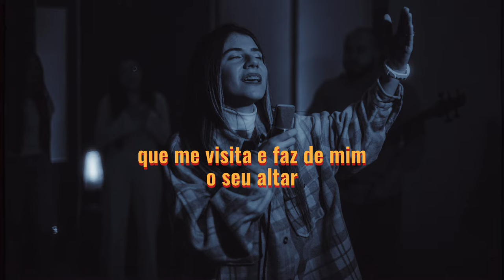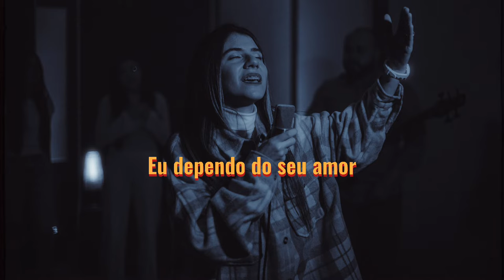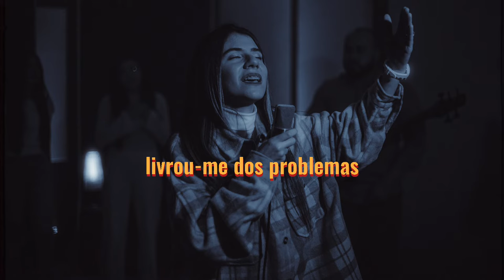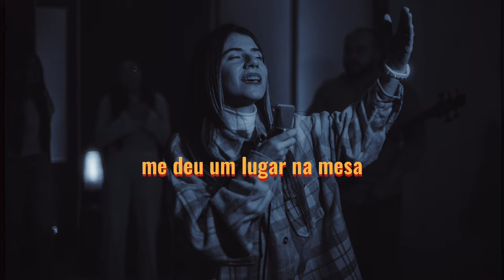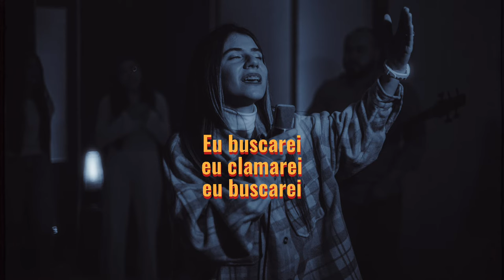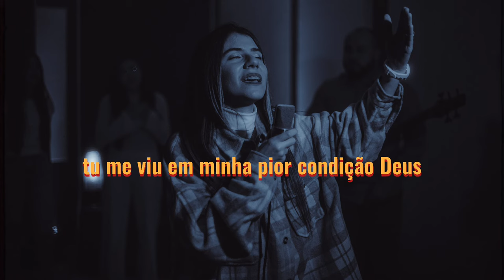(Playback com letra) Lindo Momento - Gabriela Rodrigues | Hermoso Momento - Kairo Worship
Algumas semanas atrás fui tocada através dessa canção do grupo @kairoworship  e Deus falou muito comigo e me fez recordar muitas situações que vivi somente eu e Deus,  que essa mensagem fale ao seu coração, assim como falou comigo 🔥✝️

▷ LETRA
► Lindo Momento (Hermoso Momento)
Compositor: Enmanuel Encarnación

Que lindo é cada momento,
que me visita e faz de mim o seu altar.
Quero que me leve mais profundo,
pegue minha mão e não solte nunca mais.

Leva-me ao lugar,
onde só você e eu desfrutamos o momento.
Te amo meu papai,
eu dependo do seu amor
e sem você não sei viver.

Você viu minha tormenta,
livrou-me dos problemas,
tirou minha tristeza,
transformou minha vida inteira.

Me vestiu com roupas novas,
você ungiu minha cabeça,
me deu um lugar na mesa,
como um pai você me aceita. (4x)

tu me viu em minha pior condição, Deus (4x)

Produção Musical:
Produzido e Mixado por Ademir Rodrigues e Luiz Carlos
Gravado no Studio Song (SãoPaulo/SP)
Big Brain Label LLC - 2023

Essa música é um cover e todos os direitos são reservados.
Cantora gabriela rodrigues - musicas gabriela rodrigues - louvores gabriela rodrigues - Lindo Momento - Gabriela Rodrigues (Cover) I Versão em Português - Kairo Worship - Hermoso Momento
(Playback com letra) Lindo Momento - Gabriela Rodrigues | Hermoso Momento - Kairo Worship - Playback Hermoso momento - Instrumental Hermoso momento kairo Worship